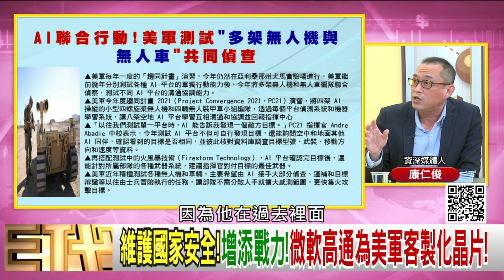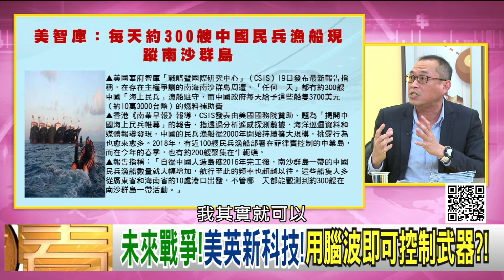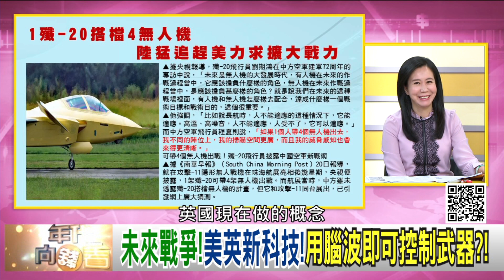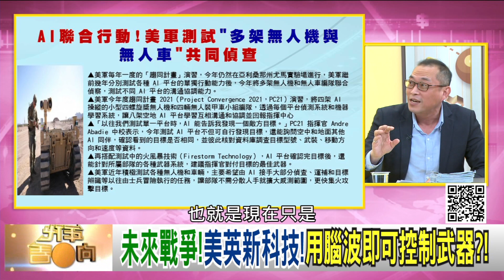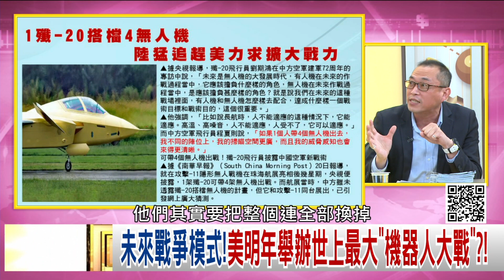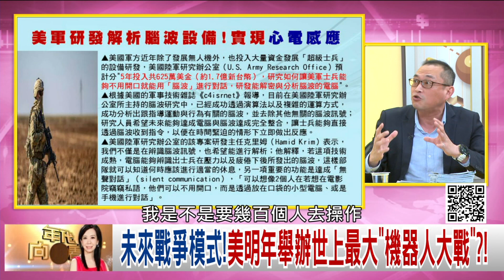精彩片段》康仁俊:這個工作進行到第二個階段...【年代向錢看】2021.11.24